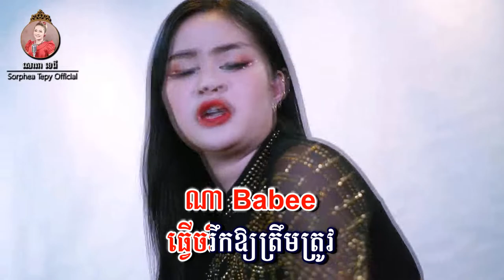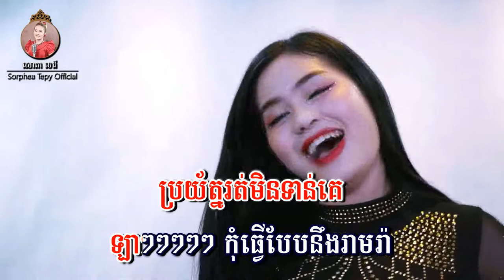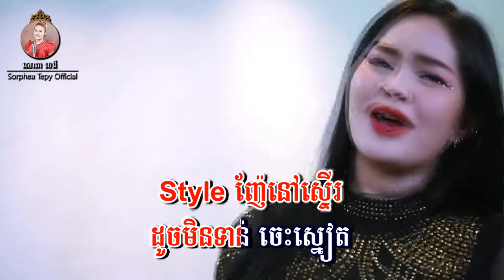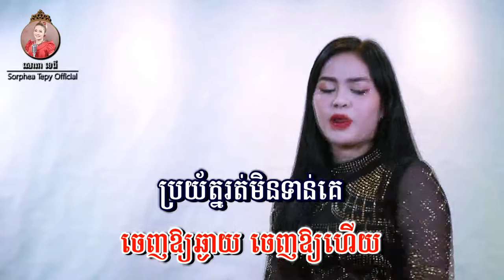អាជីណូម៉ូតុ - សោភាទេពី | Sorphea tepy - Ajinomoto | VIDEO LYRICS